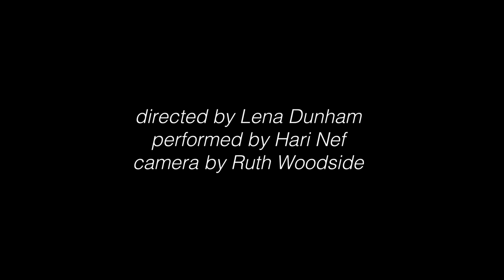Both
directed by Lena Dunham
performed by Hari Nef
camera by Ruth Woodside
edited by Issy Wood
Hair by Ken O’Roarke
Makeup by Amanda Grossman
Camera assistance by Christian Hughes

I can do both
Yes I keep busy I’m best when I’m in the zone
You said you liked that I’m busy cause it means I can hold my own
(Ooh no)
Let me have a go, let me have a go
Cause if you don’t try then you’ll never know

Do I make you feel bad
Cause when your voice gets extra low
It’s how I know you’re really mad
You said you wanted somebody who could give you hope
But you need somebody whose soul you can erode

Yeah I’m powerful but dumb enough to love it when you hurt me so
Said you like it that I’m real just as long as I’m an inch below
(If you don’t try you’ll never know)
So let your mother know
Let your mother know

But you need somebody who’s living in your shadow

If I don’t know I’ll die alone
If you’re tricking me tell me so I
Can go
Or stay

(Do I make you do I make you do I make you do I make you)
I know I made you really mad